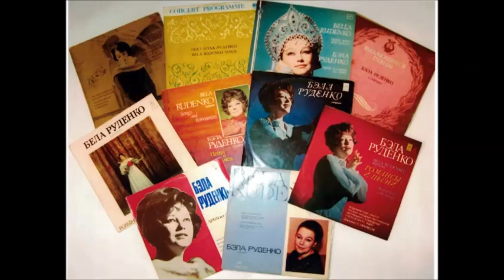Прокофьев Ахматова Память о солнце Бэла Руденко 1974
Ф-но - Р. Трохман
5 Poems of Anna Akhmatova, Op. 27